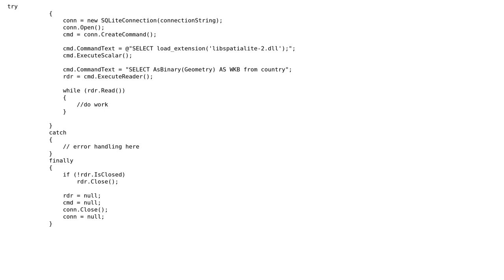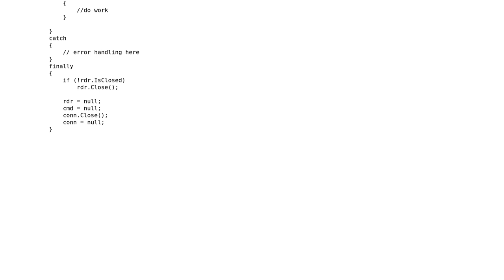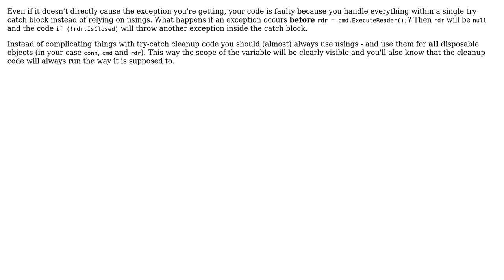GIS: Spatialite in .NET Application - AccessViolationException was unhandled (3 Solutions!!)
GIS: Spatialite in .NET Application - AccessViolationException was unhandled

With thanks & praise to God, and with thanks to the many people who have made this project possible! | Content (except music & images) licensed under CC BY-SA | Music | Images & others | With thanks to user user890 user Igor Brejc user Habib user gene and the Stack Exchange Network Trademarks are property of their respective owners. You are responsible for your own actions.